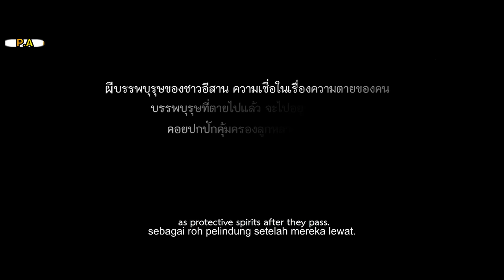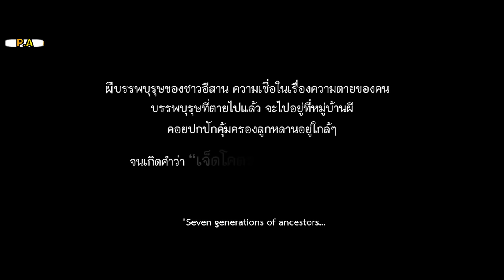THE PRESENCE / Film Horor Thailand menyeramkan/ Sub Indonesia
The Presence (2018)
Aom is haunted by horrible nightmares which can’t be named & explained, she gets sicker every time she got the nightmare. During her visit to her 80 years old grandma, she find out that, her grandma who looked more dead than alive, is hosting and feeding a ghost. Will Aom accept her fate to also host the ghost with her body & soul.
Chanaphon Rinla
Kongnat Choeisuwan, Waraporn Wiphak, Nattapat Tananonkittiyot, Chanaphon Rinla